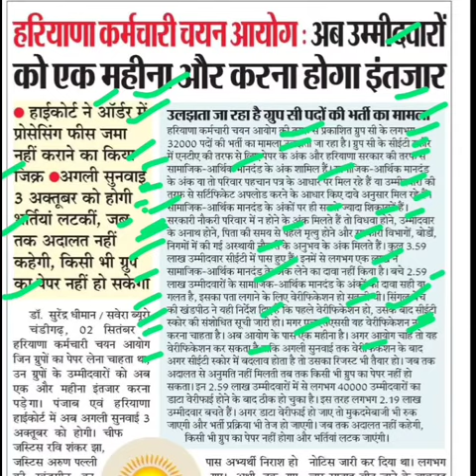ग्रुप सी भर्ती पेपर को एक महीना और करना होगा इंतजार,group c exam latest update,hssc new update today